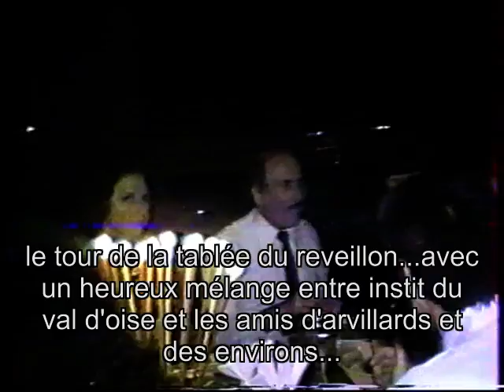Arvillard Noel 1987 reveillon chateau le beau site première partie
réveillon du jour de l'an 87-88. de l'apéro aux douze coups de minuits...des histoires, des rires, des chants et de la dance. les bons moments au château le beau site. avec un bel amalgame entre les enseignants du Val d'oise et les convives d'Arvillard en Savoie et des environs...